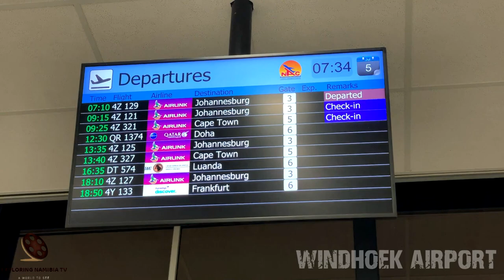Windhoek Hosea Kutako Airport departure terminal in Namibia, southern Africa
Inside video of departure terminal of Hosea Kutako International Airport in Windhoek, Namibia, southern Africa.

Hosea Kutako International Airport (HKIA) is the main international airport of Namibia, serving the capital city Windhoek. Located well east of the city, 42 km, it is Namibia's largest airport with international connections. From its founding in 1965 to the independence of Namibia in 1990, it was named J.G. Strijdom Airport. The name of the airport after its renaming in 1990 is in honor of Namibian national hero Hosea Kutako.

The airport was opened in 1965 during the era of South African administration, and was then named J.G. Strijdom Airport, after the Nationalist Prime Minister of South Africa. It was renamed Hosea Kutako International Airport following independence in 1990.

Hosea Kutako International Airport was the main hub for Air Namibia. Until recently, the absence of limited, direct international flights to Windhoek has forced passengers to fly via Johannesburg's OR Tambo International Airport, or Cape Town International Airport, resulting in additional transit visa costs, visa processing time taken by respective embassies and longer travel time. There are around 46 direct flights weekly between Hosea Kutako International Airport and O. R. Tambo International Airport. Menzies Aviation, an international company registered in the UK was awarded the ground handling service operator at Hosea Kutako International Airport in November 2013. Condor Airlines introduced flights between Frankfurt and Windhoek since November 2014. Since 2016, Qatar Airways, KLM Royal Dutch Airlines and Ethiopian Airlines have started flying to Windhoek. Eurowings, the low-cost subsidiary of Lufthansa, commenced a bi-weekly service from Cologne/Bonn in July 2017. However, in a bid to streamline its long haul operation for the 2019-season, the airline has decided to end both the Cologne/Bonn and Munich routes to Windhoek. In recent schedule updates however, Eurowings Discover introduced daily flights to the Namibian capital since July 2022, as well as daily doubles 3 times weekly including flights to and from Victoria Falls in Zimbabwe and Mbombela in South Africa. As of October 2017, around 315 flights depart and land at HKIA weekly. In August 2017 Air Namibia was granted 5th freedom rights to operate cargo and traffic between Windhoek, Lagos, Nigeria and Accra, Ghana. These destinations were cancelled by the airline in May, 2019.
Westair Aviation has commenced scheduled flights April 1, 2018 from Windhoek-Eros. In March 2018, Ethiopian Airlines introduced Africa's first Boeing 787-9 Dreamliner to Namibia. Due to flight performance and headwinds, Airlink in March 2019 has decided to re-direct its technical fuel-stop in Windhoek to Walvis Bay Airport, a move which would accommodate more passengers on the final leg to Saint Helena Airport. FlyWestair, a subsidiary of privately owned Westair Aviation introduced scheduled passenger flights between Windhoek and O.R.Tambo International Airport from early November 2020.
In December 2017 Hosea Kutako International Airport (HKIA), Namibia's flagship airport, hosted officials from the Airport Council International (ACI) APEX partners from the Dublin Airport Authority, Airports Company South Africa, Office National des Aéroports of Morocco, Ghana Airports Company and Airports of Mauritius Company, aiming to establish commitment and ultimately confirm a declaration of ACI APEX Safety Peer-review Programme with the Namibia Airports Company (NAC).

COOPERATION:
2. Watch it on our compilation
3. Get links and views to your channel

Soundtrack:
Sunday Drive
by
Silent Partner

EQUIPMENT | ОБОРУДОВАНИЕ:
AERIAL: DJI PHANTOM 3 PRO | DJI MAVIC PRO
PHONES: IPHONE XR/12 PRO | XIAOMI REDMI NOTE
VIDEO CAMERAS: SONY HDR-CX360E | PANASONIC HC-X1